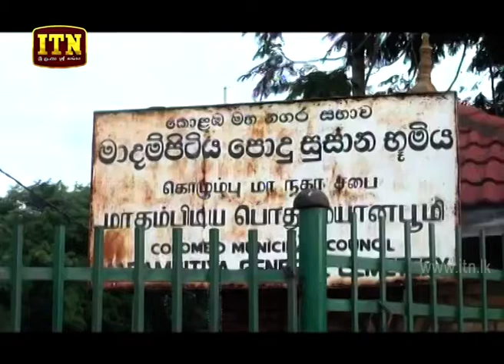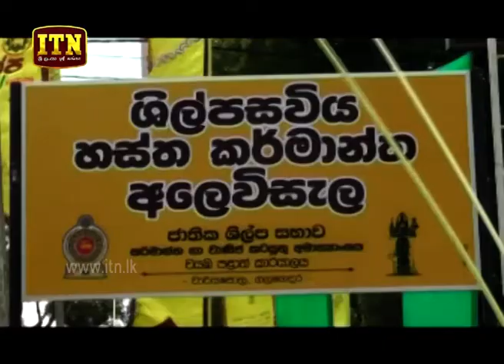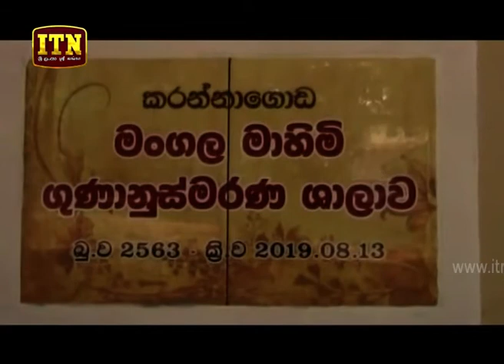ITN News 2019-08-16 | 12.00 PM